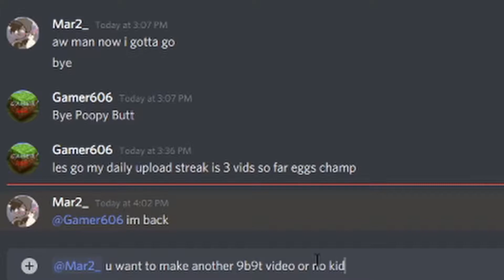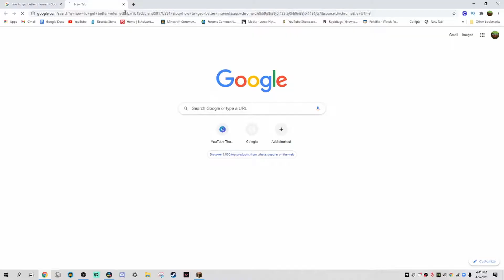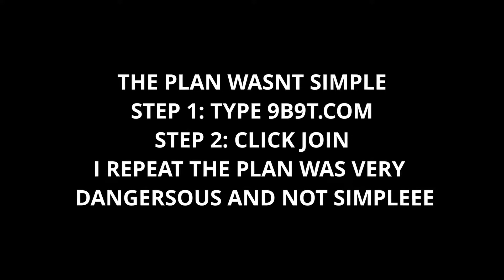I tried to escape 9b9t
IMPORTANT LINKS

Mouse: Razor Deathadder Essential
Keyboard:Office Keyboard (lol)

My video's haven't been favored by the youtube algorithm much lately. But of course theres always a souloution to everything! Again thanks for subscibing and liking the video. Hopefully my videos start getting favored by the algorithm again that would be pog :D.